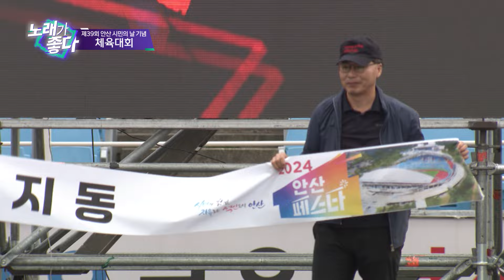[SK브로드밴드] 노래가 좋다 _ 제39회 안산 시민의 날 기념 체육대회